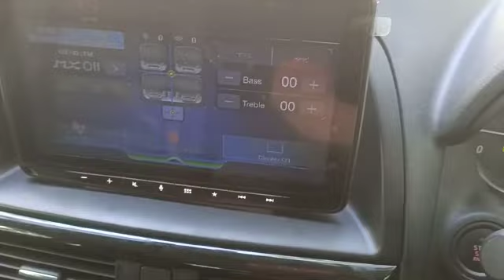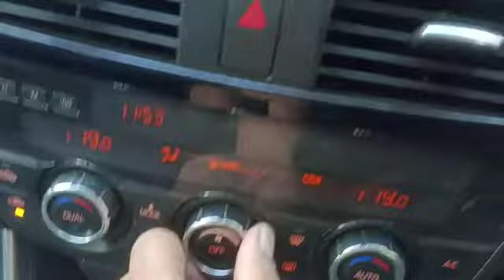MAZDA CX-5 XD A